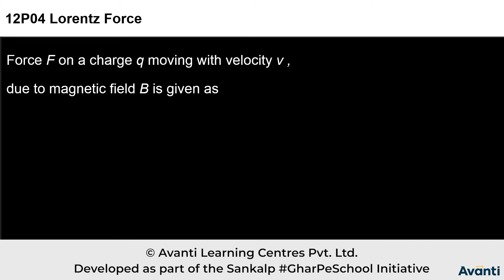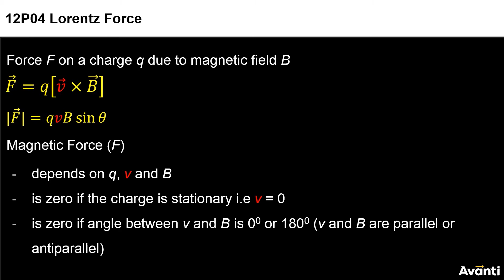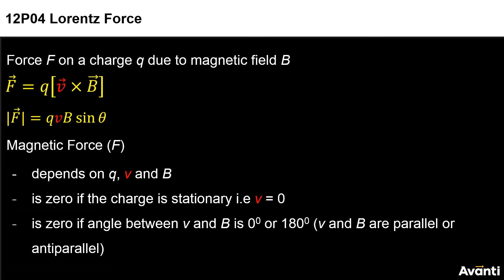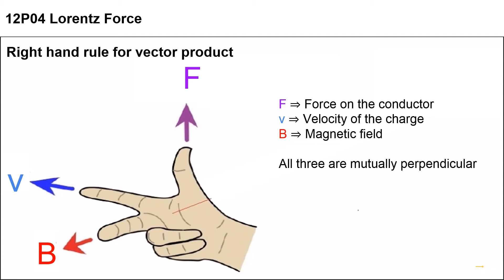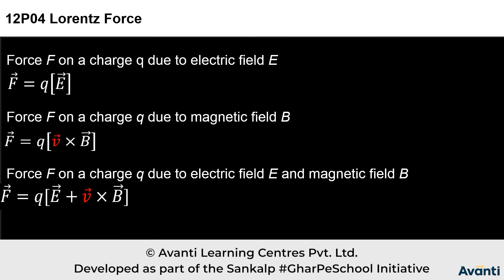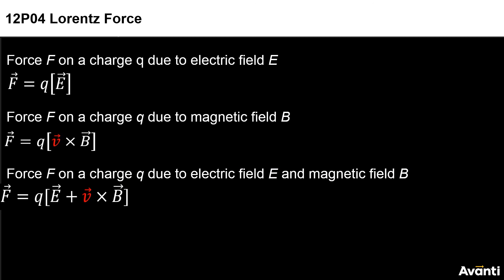3. 12P04.1 CV3 Lorentz Force